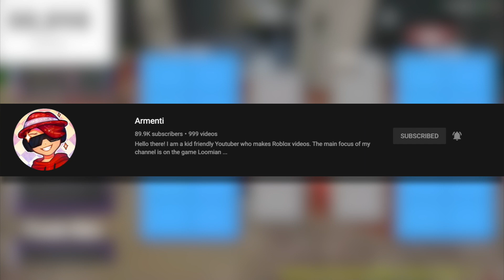The ULTIMATE GOPPIE Has FINALLY BEEN FOUND! (Loomian Legacy)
I can't believe it took that much.
Do you?

FrostyyIsCool
sol piek
Jacob
Cosmicyl
dogs ;3
Spinomodo _
Bluex114
Leslie Stillwagon
Jazk 21
acces
Mxyhem xD
LeAdventure 67
Dominick Kimber
RatPuppyPlayzz
Storm Breaker
Jordan Gaming
xChaosKing
KJD
Filiponio
Max
IcicleNeko
TanTheMan
Leaf
Pixelated Demon
Sam
Not Paris
Mysterious Editz
Koda Roblox
Pokemac
KOWZ Gaming
MJ Ac-ac
MxltedLava
Reidy1273
DreyThe Dragon
RomanRamen
Flutey
Maksiuko
Shrupy
Syhnix the invader
Terren
Rodney Pettersen
Mr Verge
Josie Heims
aim.fil.a
ChesterMx
Random Boi
SayKylo
Facebook Logo Animations
James Plays Games
Bagel Guy
Sensei

Alpha Radiant Goppie Has FINALLY Been FOUND In LOOMIAN LEGACY!

~ SOCIAL LINKS ~
Follow me on Roblox! (I have joins on all the time)

Comment "Armenti, I play Loomian Legacy!" if you're reading this! (I will most likely heart your comment!)